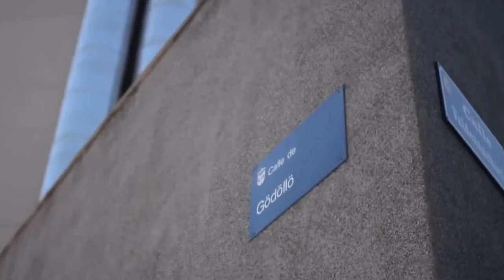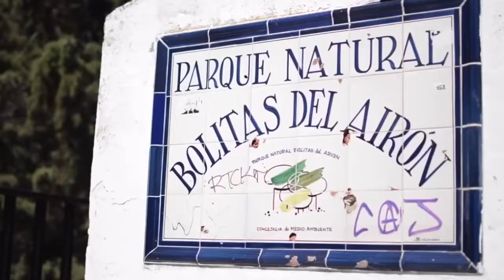Canto a Valdemoro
Intérprete: Gustavo Raven
Video: Marie-Anne Torrealba